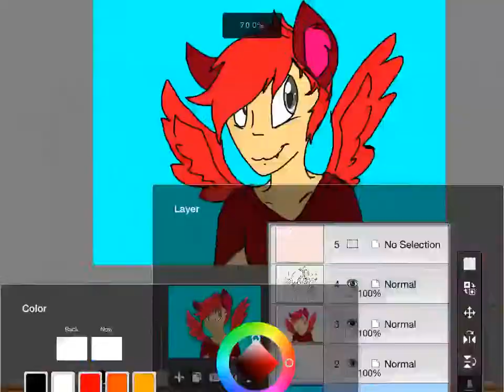Soft wings human form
Just hoping on an bandwagon